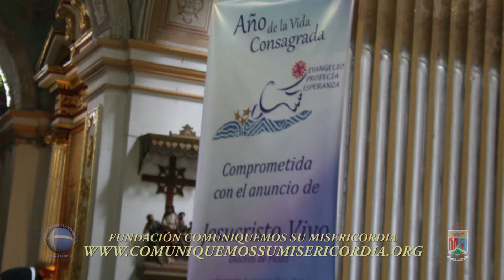Año de la vida Consagrada Santa Eucaristía